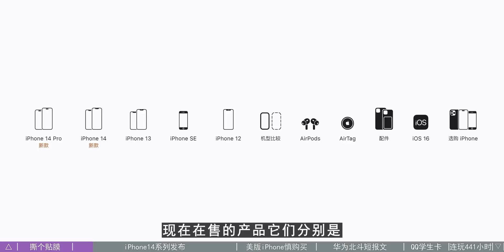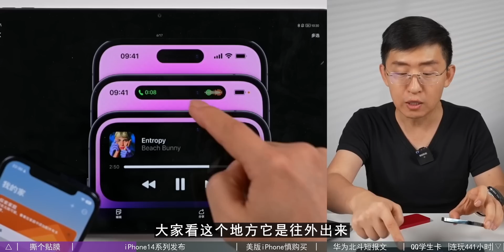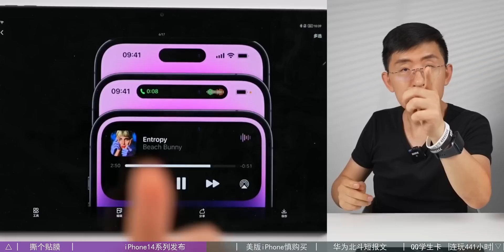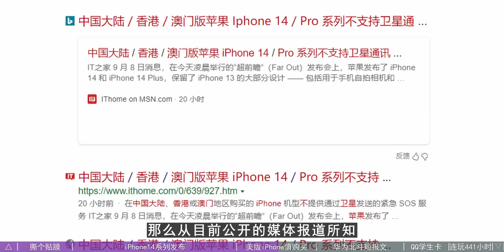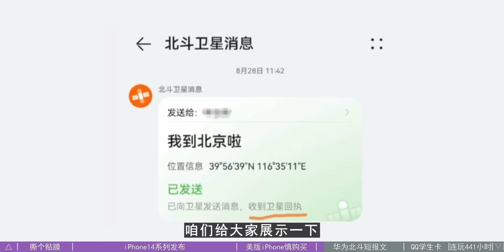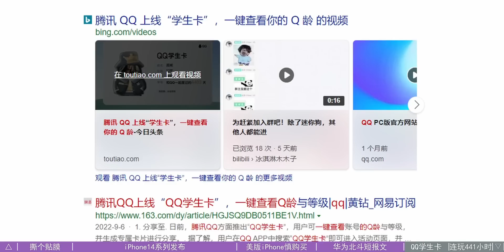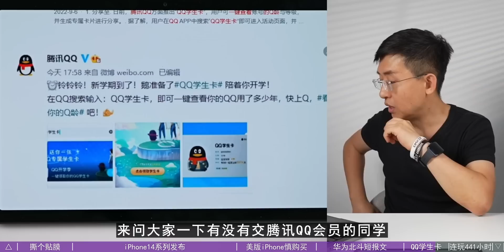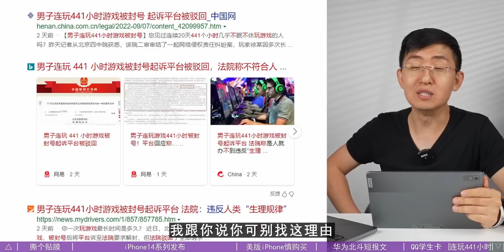全是槽点！苹果iPhone14 VS 华为Mate50 【科学吐槽】第118期@KJMX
全是槽点！苹果iPhone14 VS 华为Mate50 【科学吐槽】第118期@科技美学 @kjmx6796